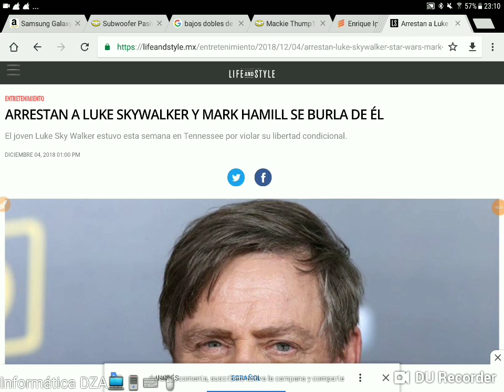Luke Skywalker es real!!!! Y a Sido arrestado😨